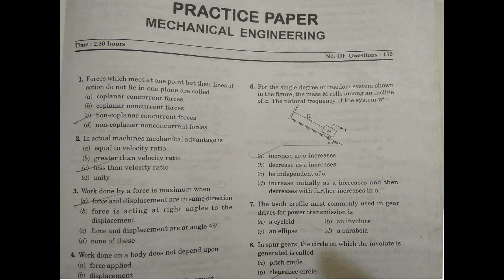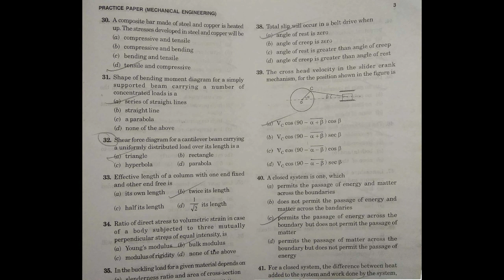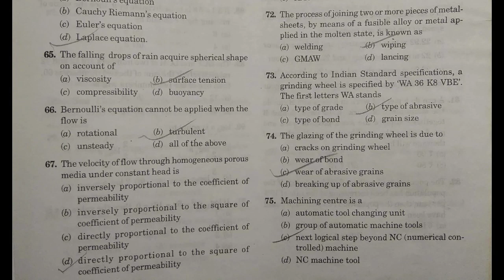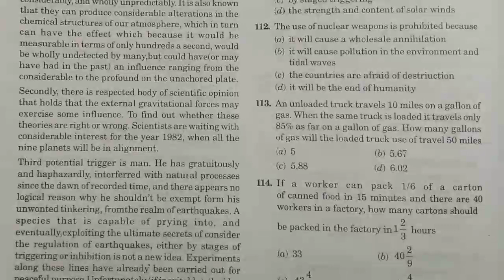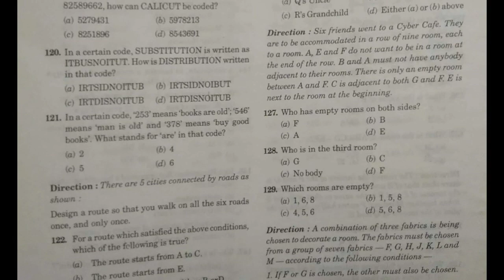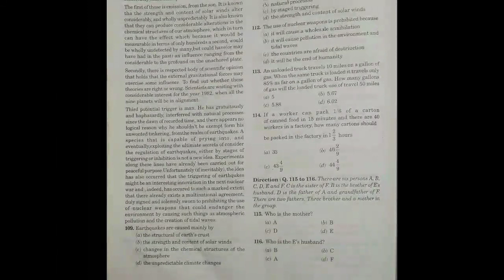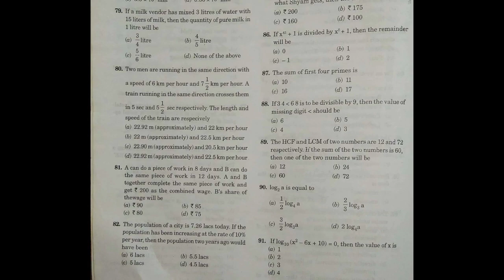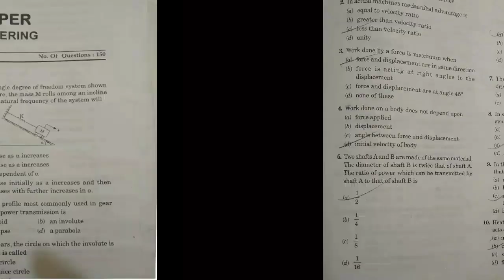UPPSC AE | VIZAG EXAM|CIL- EXAM|NLC EXAM | MECHANICAL QUESTIONS PAPER MODEL.SET | QUICK REVIEW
UPPSC AE| VIZAG 2020|  MECHANICAL QUESTIONS PAPER MODEL.SET | QUICK REVIEW
BHEL EXAM , AND, COAL India Ltd. (CIL), NFL EXAM ..
RRB JEE , SSC JE, QUESTIONS PAPER MODEL.SET.. PREVIOUS YEAR PATTERN BSSED ...